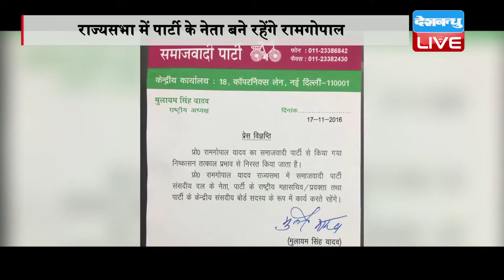DBLIVE|17 NOV|Ramgopal Yadav reinstated in Samajwadi Party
नोटबंदी के मुद्दे पर संसद में दिए ज़ोरदार भाषण में पीएम नरेंद्र मोदी पर जोरदार हमला करने वाले रामगोपाल यादव की अब घर वापसी हो गई है... समाजवादी पार्टी ने रामगोपाल यादव का निलंबन वापस ले लिया है..समाजवादी पार्टी ने बुधवार को एक बयान जारी कर इस फैसले की जानकारी दी..रामगोपाल यादव राज्यसभा में समाजवादी पार्टी के सांसद हैं... दरअसल उत्तर प्रदेश में सत्तारूढ़ समाजवादी पार्टी में पिछले कुछ महीनों से अंदरूनी जंग चल रही है...जिसमे पूरी पार्टी दो हिस्सों में बंट गई है...मुख्यमंत्री अखिलेश यादव अपने ही पिता मुलायम सिंह यादव और चाचा शिवपाल यादव के खिलाफ हो गए थे और उनका साथ देने वाले रामगोपाल यादव को पिछले महीने 6 साल के लिए पार्टी से सस्पेंड कर दिया गया था...अब पार्टी में वापसी होने के बाद रामगोपाल का कहना है कि नेताजी बड़े दिल के इंसान हैं, नेता जी मेरे खिलाफ कभी नहीं थे, मैंने कुछ भी गलत नहीं किया था, इस फैसले से पार्टी के सभी लोग खुश हैं, मैं इसके लिए नेता जी को धन्यवाद देता हूं.’... इसके साथ ही रामगोपाल ने शिवपाल यादव से विवाद के सवाल पर, कहा कि शिवपाल मेरे छोटे भाई हैं, छोटे अगर गलती करें तो बड़ों को माफ कर देना चाहिए.’ आपको बता दें कि पिछले हफ्ते एक प्रेस कांफ्रेंस में पार्टी से बाहर किए जाने के सवाल पर रामगोपाल यादव रो पड़े थे।